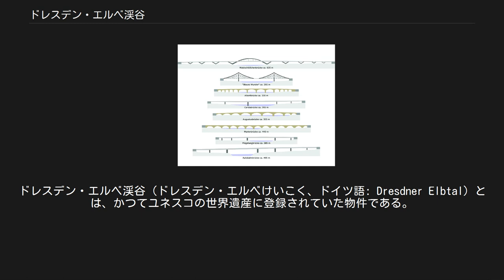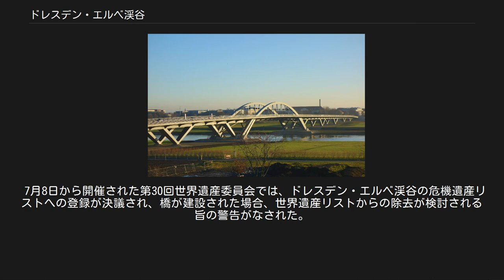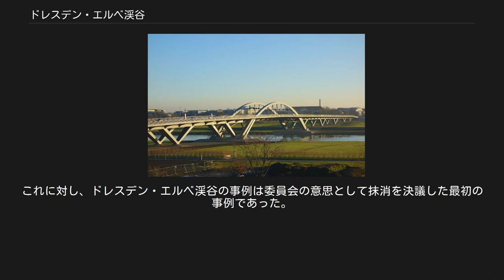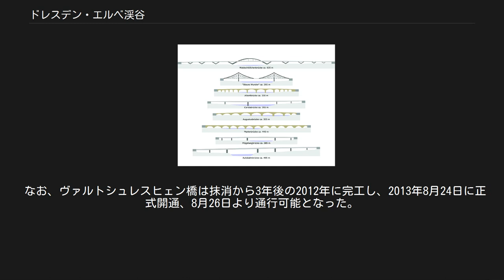ドレスデン・エルベ渓谷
ドレスデン・エルベ渓谷（ドレスデン・エルベけいこく、ドイツ語: Dresdner Elbtal）とは、かつてユネスコの世界遺産に登録されていた物件である。
日本では「ドレスデンのエルベ渓谷」とも表記される。
「ドレスデンのエルベ川流域」、「ドレスデンとエルベ渓谷」などとするメディアもある。
 エルベ川の上流域に当たる、ドイツ東部に形成された渓谷の一つで、なだらかな谷には都市ドレスデンが発達し、市域は川を挟むかたちでおよそ20kmにわたって続く。
当地はエルベ川沿いの中央ヨーロッパにおける優れた文化的景観を形成しており、その価値は、渓谷が都市の一部であるとともに自然の河岸の一部であることに見出される。
 2004年、世界文化遺産に登録されたが、2009年6月25日、後述するように近代的な橋を建設することが景観を損なうとして、世界遺産リストから削除された。
 エルベ渓谷の名所はいくつもある。
宮殿と歴史ある村落で有名なピルニッツ（en）やロシュヴィッツ（en）、あるいは、ブラウエス・ヴンダー橋、ドレスデン・ケーブルカー、ドレスデン・モノレールなどの19世紀来の技術関連の施設・交通、そして、ブリュールのテラス（en）、ゼンパー・オーパー、カトリック旧宮廷教会（en）などを含む都心部の歴史地区などである。
また、ブラセヴィッツ（en）などは、工業地区も含むとは言え歴史的に郊外地区を形成してきた。
 2004年の第28回世界遺産委員会にて、「ドレスデン（の）エルベ渓谷」の名で、世界遺産リストに登録された。
 以下では世界遺産登録抹消に至る歴史的経緯を記す。
 架橋に対する住民投票[編集] 完成後のヴァルトシュレスヒェン橋 赤線が架橋予定地 ヴァルトシュレスヒェン橋(上)と既存の橋の比較 ドレスデン・エルベ渓谷は2004年に世界遺産リストに登録されたが、渓谷には以前よりドレスデン市街の渋滞緩和を目的とした架橋計画（全長635m、4車線のヴァルトシュレスヒェン橋）が存在しており、すでに10年にわたる議論が続いていた。
この橋の建設計画はドイツ政府が提出した登録申請書にも明記されていた。
 橋の建設計画は2004年2月にようやく確定したが、6月（世界遺産登録の前月）に行われた市議会選挙の結果、議会の勢力が変化し（de）、建設反対派が議会の多数を占める情勢になった。
この結果、橋の建設を求める住民グループが住民投票を求める活動を開始し、2005年2月に、橋の建設の是非を問う住民投票が実施された。
住民投票の結果、建設賛成票が67.9％に達したため、計画が実行に移されることとなった。
 第30回（2006年）世界遺産委員会の動き[編集] ユネスコの世界遺産委員会では、景観に及ぼす影響についてアセスメントを実施し、橋の建設が景観の広がりを分断・限定すると判断した。
一帯の文化的景観が損なわれた場合、もはや世界遺産としての「顕著で普遍的な価値」は認められないとの認識を示し、非公式にトンネルなどの代替施設の建設を求める一方、「危機にさらされている世界遺産」リスト（危機遺産リスト）への登録もしくは世界遺産リストそのものからの除去を検討する動きを見せ、市に建設の再検討を求めた。
世界遺産委員会からのプレッシャーの中、ドレスデン市は、8月までは着工を見合わせることを約束すると同時に、「橋は世界遺産に適合する」と訴えた。
 7月8日から開催された第30回世界遺産委員会では、ドレスデン・エルベ渓谷の危機遺産リストへの登録が決議され、橋が建設された場合、世界遺産リストからの除去が検討される旨の警告がなされた。
 直後の7月20日におこなわれたドレスデン市議会は、工事開始に反対し、世界遺産を保持するように議決した。
しかし、市長とザクセン州政府は、住民投票を尊重して建設に踏み切る姿勢を示した。
 これらの経緯の中で、地域住民などの間では、世界遺産の保護は地元に住む一般市民（直接民主主義）による決定よりも優先されうるべきかということも議論となった。
 自然保護団体による裁判[編集] 一方、橋の建設に反対する一部の自然保護団体は、渓谷に住む希少種であるキクガシラコウモリの存在を理由に建設撤回を求め提訴していたが、2007年8月9日、ドレスデン行政裁判所は訴えを認め、建設を当面差し止...